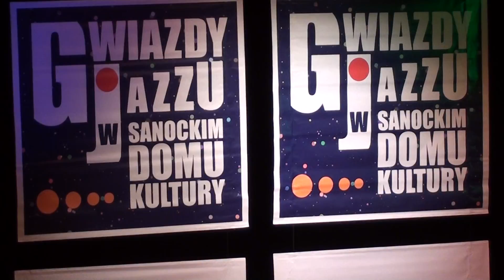MICHAŁ URBANIAK & Michael Patches Stewart (4) - 2015.03.22 Sanocki Dom Kultury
Festiwal Gwiazdy Jazzu w Sanockim Domu Kultury
MICHAŁ URBANIAK - viol, sax
Michael "Patches" Stewart - tp
Frank Parker - dr
Marcin Pospieszalski - bg
Marcin Cichocki - kb